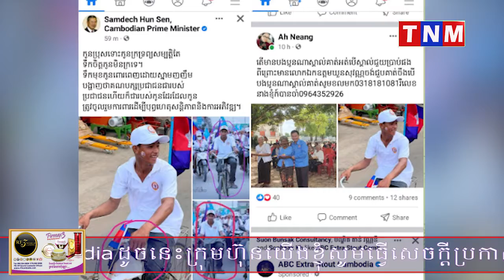លោកស្រី ហ៊ុន ចាន់ថុល ក្មួយស្រីសម្តេចតេជោ ឧបត្ថម្ភម៉ូតូ Scopy ១គ្រឿង និងថវិកា២០០ដុល្លារ